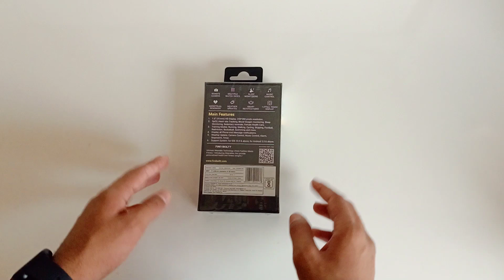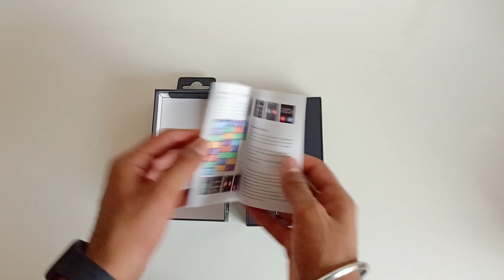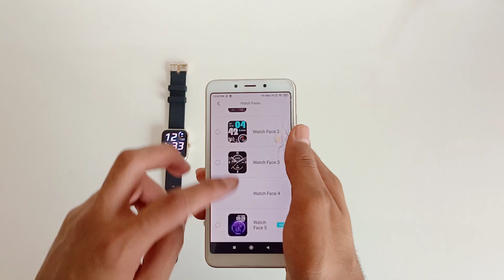Firebolt Ninja Pro Max Smartwatch ⚡Unboxing And Review⚡Best Smartwatch Under 2000⚡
TO BUY FIREBOLT SMARTWATCH UNDER  Rs.1999
FIREBOLT NINJA 2 MAX
FIREBOLT NINJA 2

TO BUY FIREBOLT SMARTWATCH UNDER 2499
FIREBOLT 360 SPO2
FIREBOLT SPO2

TO BUY BOYA MIC
TO BUY RING LIGHT
TOBUY MOBILE TRIPOD

IF ANY CONTENT OWNER HAS SOME ISSUESWITH MY VIDEOS PLEASE DIRECT MESSEGE ME ON INSTAGRAM OR ANY OTHER SOCIAL MEDIA AND I WILL REMOVE MY VIDEO.